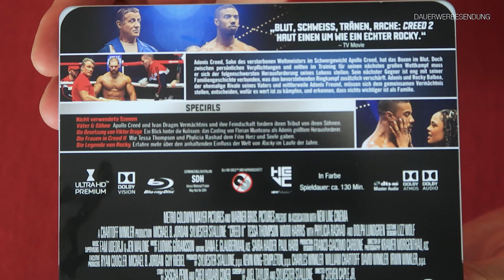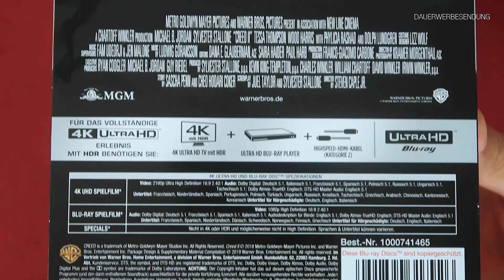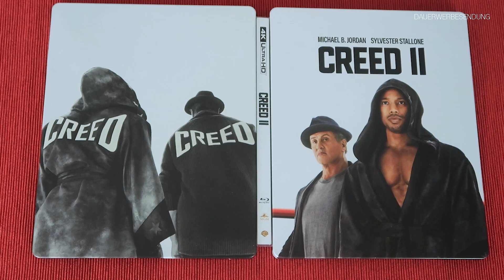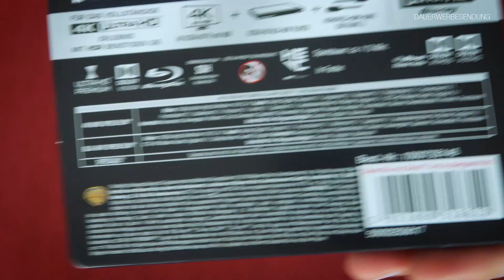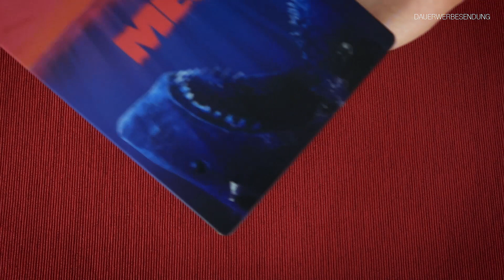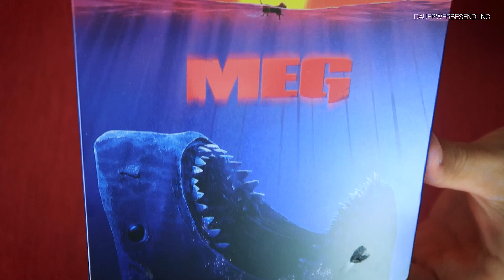ECHT JETZT? Amazon verpackt STEELBOOKS jetzt SO!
Neue Verpackung von Amazon für Steelbooks?
Wäre wünschenswert.
Creed 2 & Meg im 4K Ultra HD Steelbook unboxing.

SORRY FÜR DEN SCHLECHTEN TON - MIKROFONKABEL WAR DEFEKT!

⭐️Creed II: Rocky's Legacy (4K UHD Steelbook + Blu-ray)

⭐️Meg 4K Steelbook (exklusiv bei Amazon.de)

▬ VIDEO EQUIPMENT ▬▬▬▬▬▬▬▬▬▬▬▬

⭐️Objektiv: Canon 50 mm f/1.2
⭐️Kamera 2: Canon EOS M6 Mark II
⭐️Objektiv: Canon EF-M 22mm F2
⭐️Kamera 3: Canon PowerShot G7 X Mark II
⭐️Mikrofon: Rode smartLav+

Vielen DANK!

▬ Social Media ▬▬▬▬▬▬▬▬▬▬▬▬▬▬▬